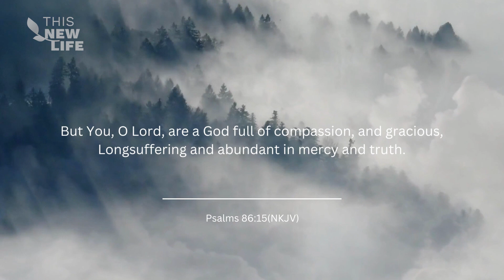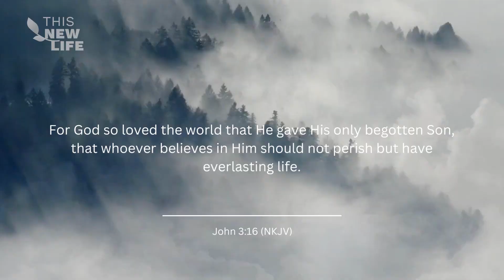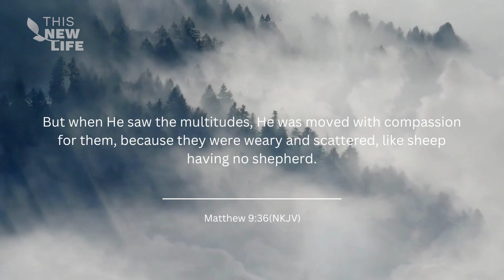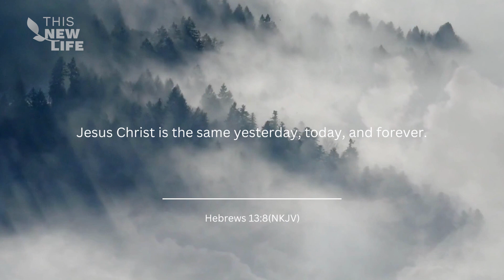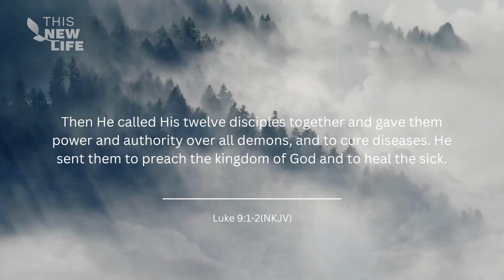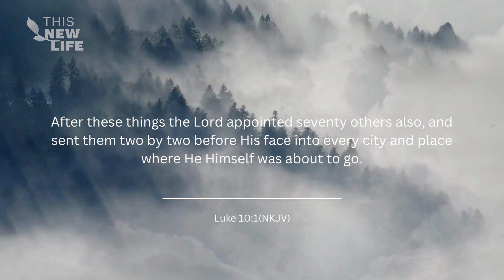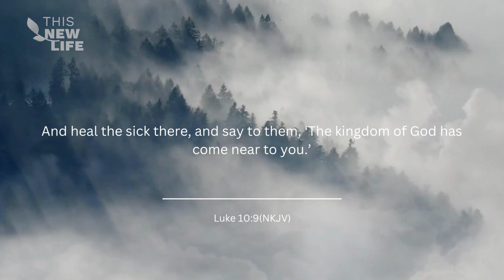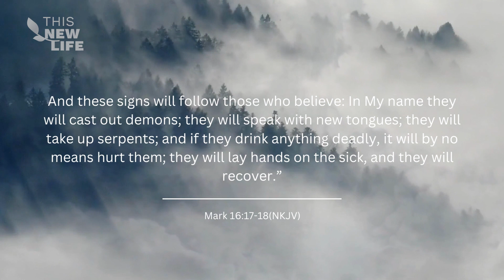Miracles of Pobè (Part 2 of 2)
This New Life is a show being broadcasted on Asia SAT 7 weekly. We do these shows to give people the opportunity to get to know Jesus on a personal level.
The show is made by the Christian Missions organization Gospel Outreach Ministries.

If you wanna get to know us more or have questions about how to get a personal relationship with Jesus, feel free to contact us on social media or by e-mail:

Thank you for following and helping us reach the world!